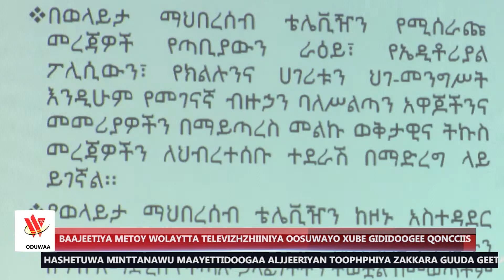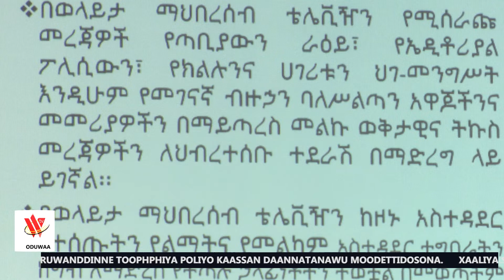BAAJEETIYA METOY WOLAYTTA TELEVIZHZHIINIYA OOSUWAYO XUBE GIDIDOOGEE QONCCIIS